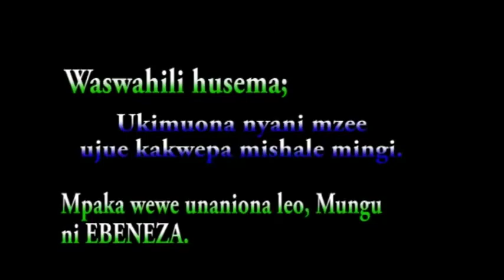Mbarikiwa Ubombile tata (Umetenda Baba)